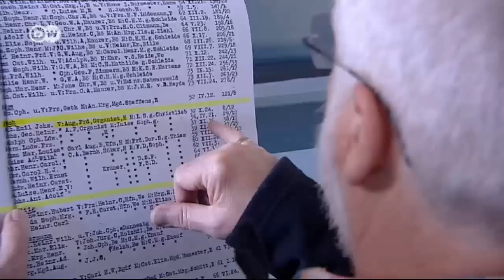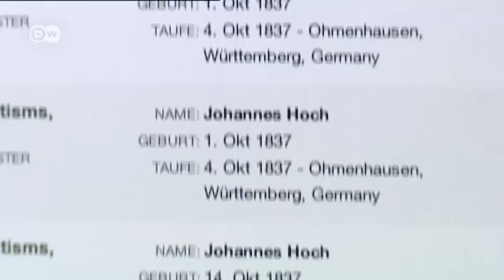Deutschlandreise auf den Spuren der Ahnen | Hin & weg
Woher komme ich? Manche Menschen bewegt diese Frage so sehr, dass sie sich auf den Weg machen. So auch Vaughan Smith aus Australien. Er will wissen, woher seine Vorfahren kamen und endlich die Orte seiner Ahnen in Deutschland kennen lernen.